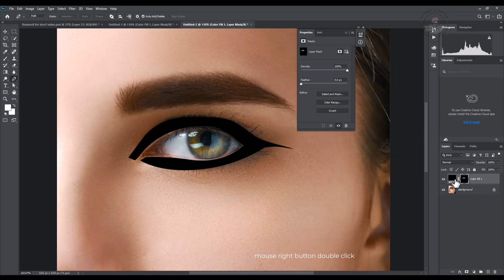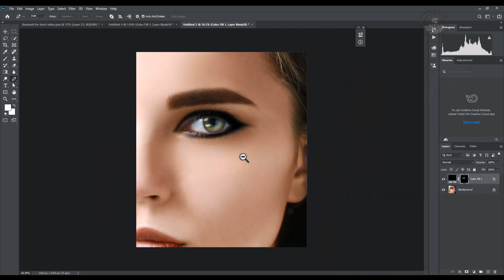How to eye mackup in photoshop 2025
How to eye mackup in photoshop

When it comes to grabbing our attention, nothing seems to have the power to captivate us more than a person's eyes, and in this Photoshop tutorial, we're going to learn a fashion retouching technique to see how easy it is to give someone's eyes a shadowy, sultry look to them. We're also going to be bringing out their colors, adding some highlights, and generally making them look sharper. Keep in mind that this is an "icing on the cake" type of effect, to be done only after an image has already been corrected for tone and color.